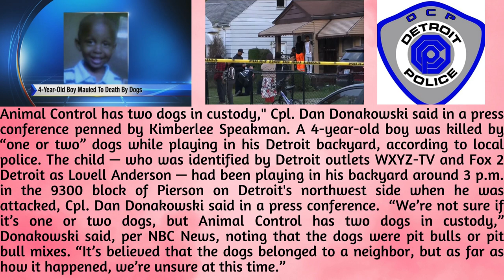"Tragic Incident: 4-Year-Old Boy Killed by Dogs in Detroit Backyard"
In this heartbreaking video, we discuss the tragic incident that occurred in Detroit where a 4-year-old boy, Lovell Anderson, was killed by one or two dogs while playing in his backyard. According to local police, Animal Control has two dogs in custody, believed to be pit bulls or pit bull mixes. The incident has left the community in shock and serves as a reminder of the importance of properly securing and training dogs. Our thoughts and prayers go out to Lovell's family during this difficult time. Watch the full story for more details.